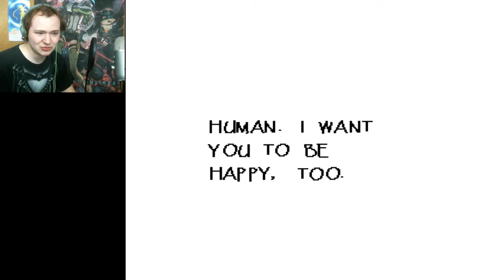Papyrus is the Best Font Ever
I venture forth to make Papyrus my friend and I intend to hang out with him